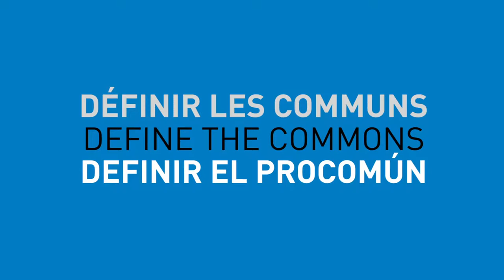Define the Commons - David Bollier, USA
A definition of the "Commons" proposed by David Bollier, a member of the Commons Strategies Group (CSG), taken from an interview conducted by Alain Ambrosi, at the Economics and the Commons Conference  which took place in Berlin from 22 to 24 May 2013.